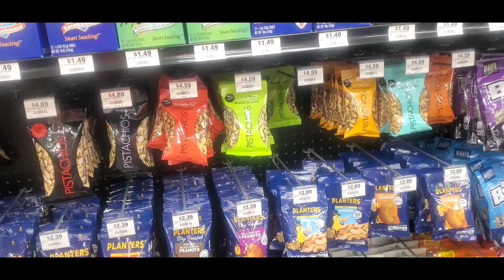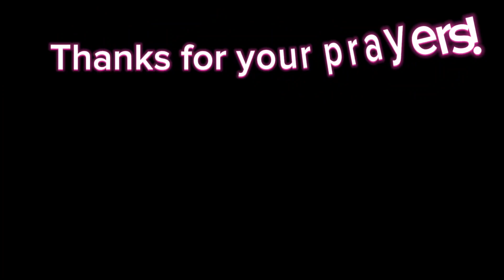Let's drive to SPRINGFIELD: Capital of Illinois | A Family Affair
Driving to Springfield to support my sister.